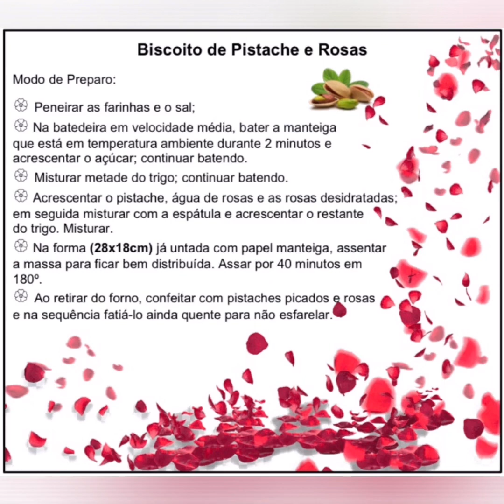Biscoitos de pistache e rosas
Daniela Mayerle nos ensina a preparar biscoitos de pistache e rosas.